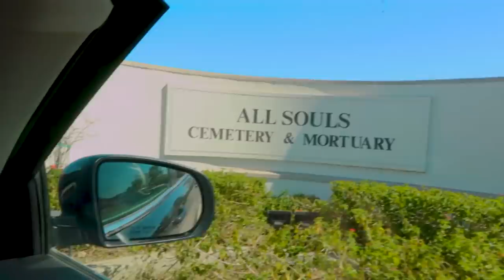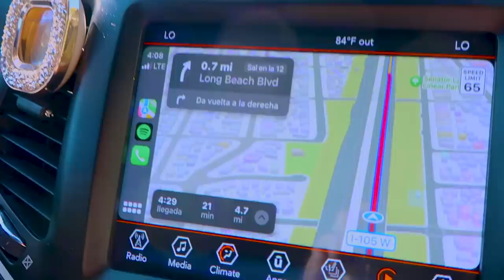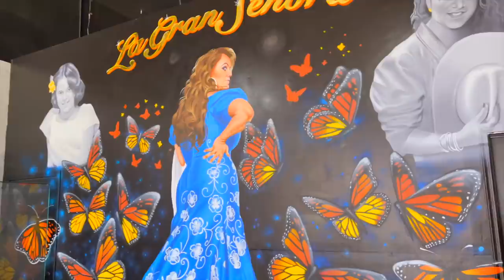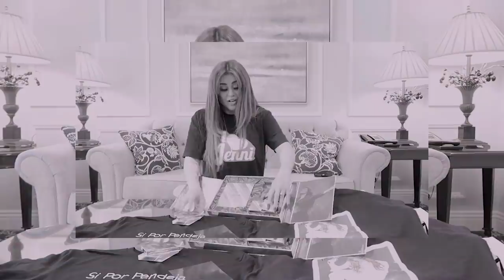VISITE A JENNI RIVERA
Si les gusto comparte y dame like 💕
LOS AMO GRACIAS POR SEGUIR EN MI CANAL